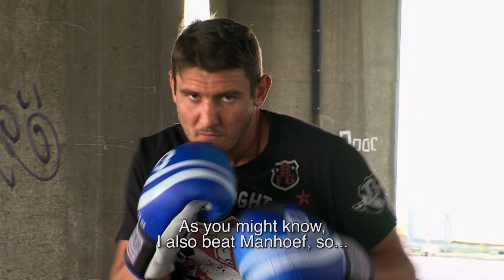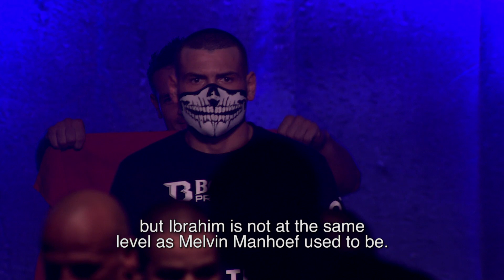Filip Verlinden talks about his upcoming fight against the unbeaten Ibrahim The Beast El Boustati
Welcome to the official EnfusionTV channel: THE MOST EXCITING SHOW OF KICKBOXING 🥊